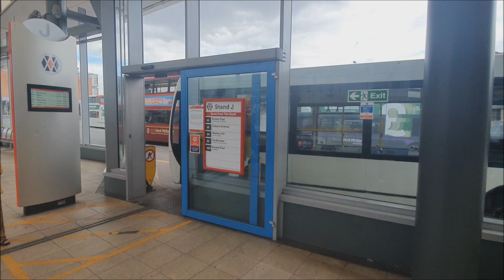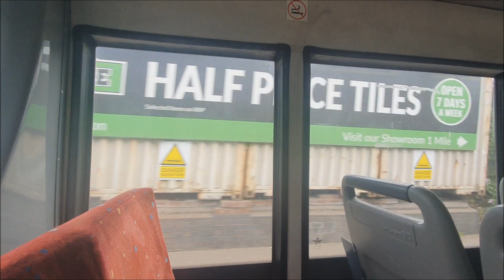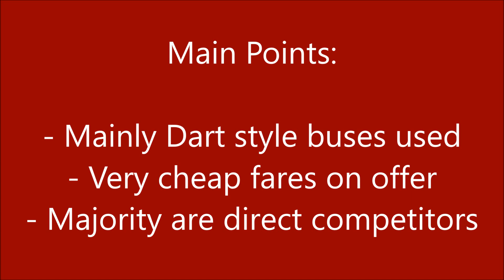The Famous Birmingham Independent Bus Companies | All Operators Review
A video that I have wanted to film for years, I finally managed to sample some of the best of what Birmingham independent bus operators have to offer. Operating in-between the threshold of NatEx, these small operators are heavily reduced from previous years but continue to run on competing services, which we sample as many as we could in one morning around the city.